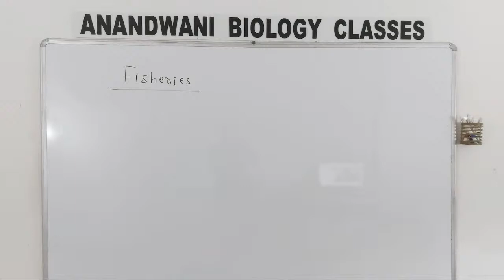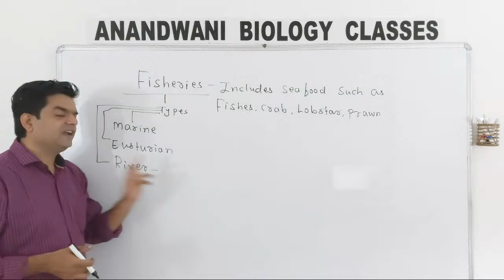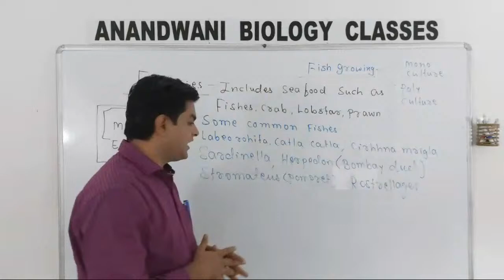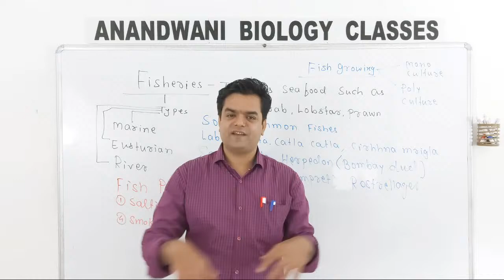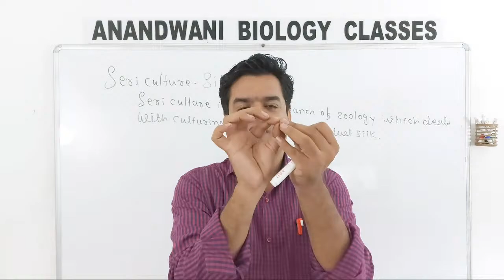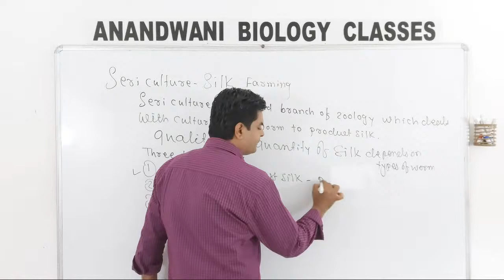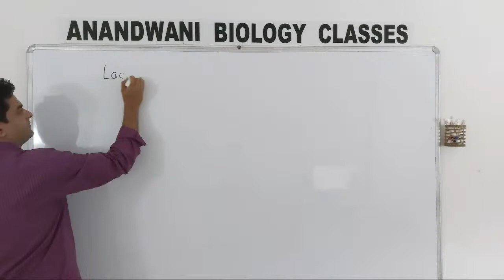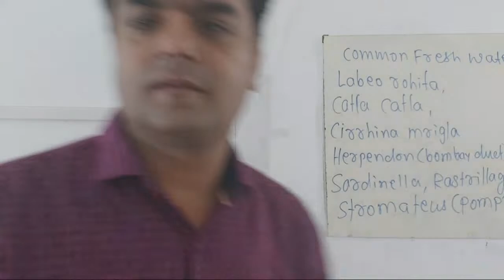FISHERIES , SERICULTURE AND LACTURE FROM ANIMAL HUSBANDRY